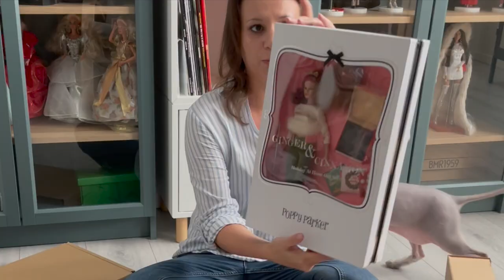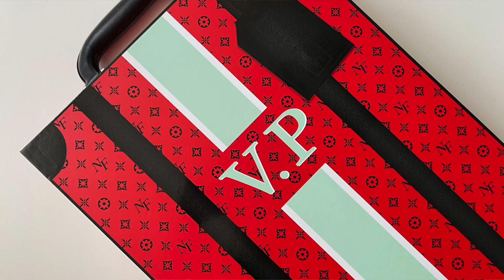Распаковка посылки с куклами из США №7. Куклы из Америки.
Небольшая, но очень классная посылка с куклами из США!

СПОЙЛЕР!
В этой посылке находятся куклы от компании Integrity Toys:
1) Пятая клубная кукла 2020 года A Fashionable Legacy Violaine Perrin  от Integrity Toys из линейки The NU. Face Collection. Violaine Perrin Gift Set Тираж 2150 кукол. Дизайнер Джесси Айла. Цена $199
2) Первая кукла Dolly Days 2020 от Integrity Toys  из линейки The Poppy Parker Collection Holiday At Home – Ginger & Cinnamon 2020. Подружка Poppy Parker Джинджер Гилрой. Тираж 2220 кукол. Дизайнер Дэвид Баттри. Цена $165